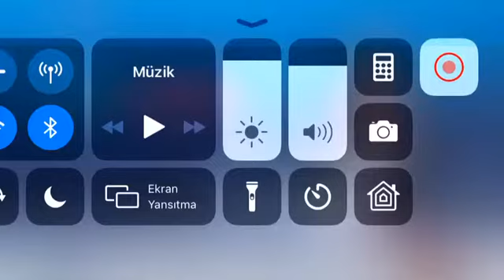SAKARYA SUBU DE DENİZCİ ADAYLARINA YERLİ SİMÜLATÖRLÜ GEMİ EĞİTİMİ